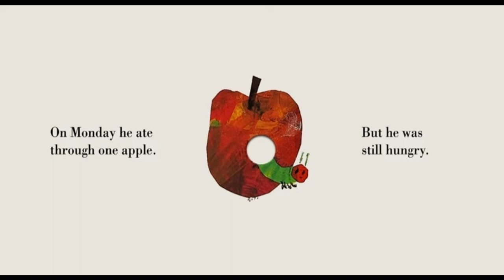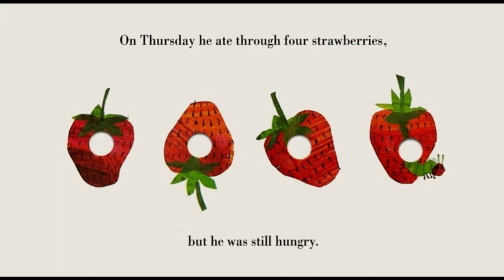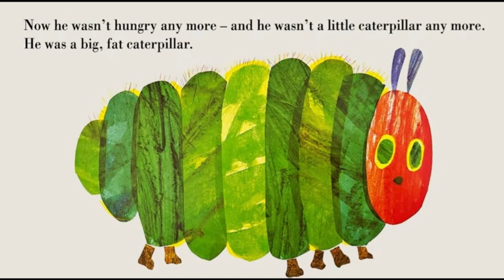The Very Hungry Caterpillar 실감나게 발표 Esther쌤 시범본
Eric Carle 의 대표적인 영어동화책인
The Very Hungry Caterpillar를 실감나게 발표할 수 있도록
Esther 쌤이 시범적으로 읽어 주는 영상입니다.

단어와 표현의 뜻을 목소리에 생생하게 담아서 표현하는
느낌을 듣고 따라 하다보면 실감나게 말하게 된답니다.